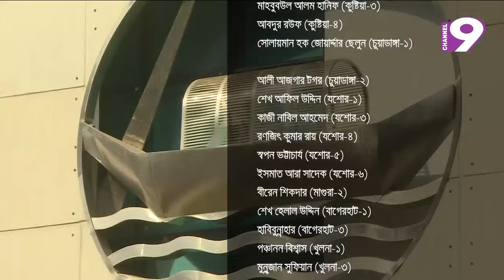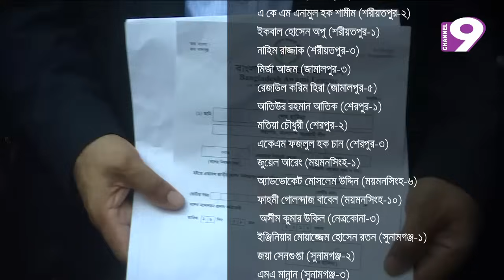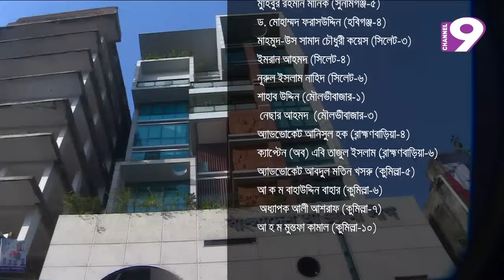আওয়ামী লীগের মনোনয়ন পেলেন ২৩০ প্রার্থী